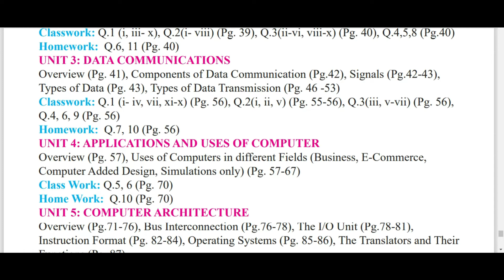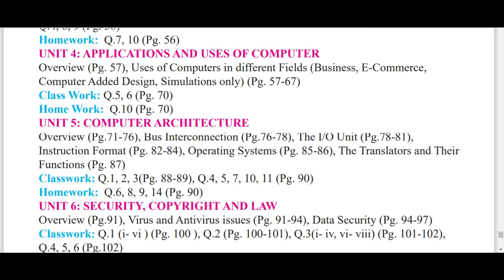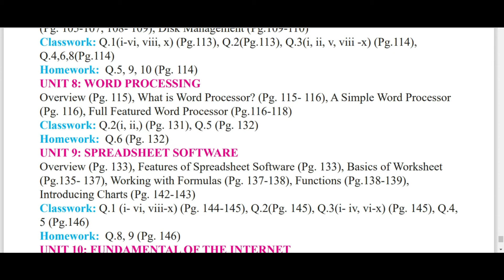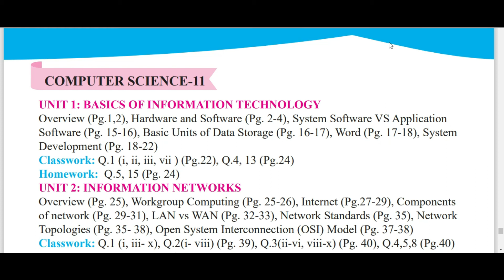Computer Science Smart Sallybus Class 11th || Short course of Computer || Complete Details 2020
in this video of my channel The Mind Stretcher is about Computer Science || Smart Sallybus of Computer Science || Class 11th || Complete details 2020
THANKS